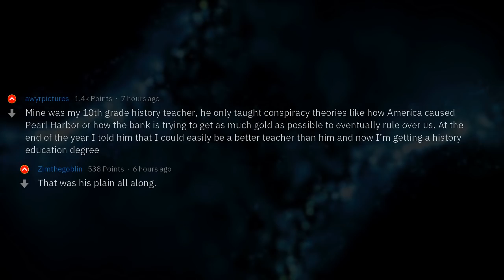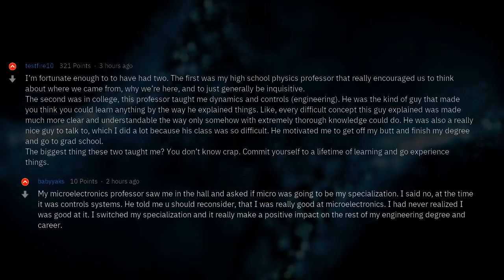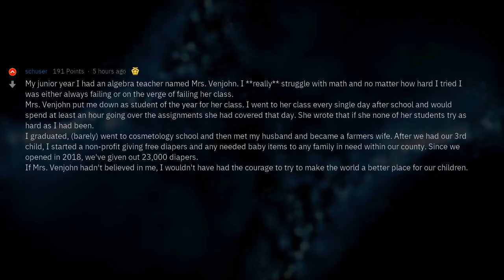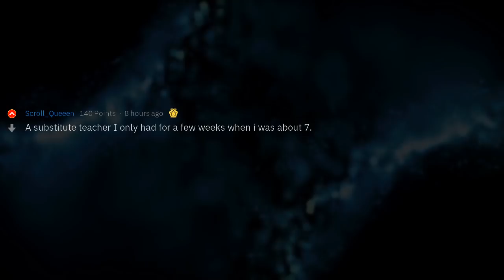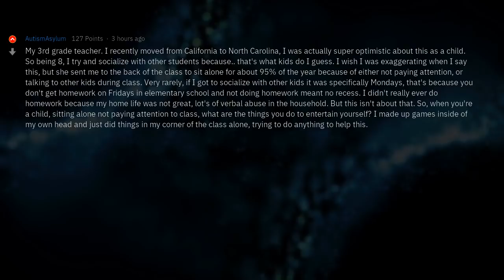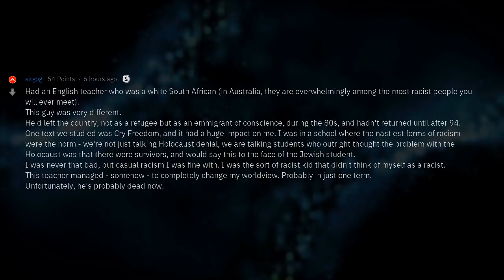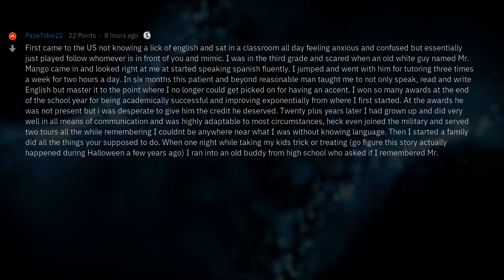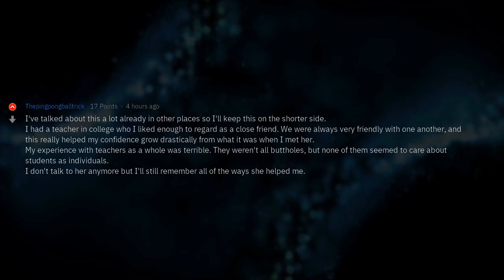What Life Changing Things Did Your Teacher Teach You? | People Stories #23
▶ Fresh AskReddit Stories: People who had a teacher change their life, who was your teacher and what did they do? 🔥 2nd channel with exclusive Reddit stories!